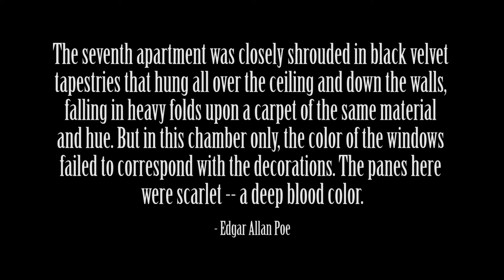Cassandra Nagavanshi - Belly Dance | A Deep Scarlet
Cassandra Nagavanshi performs in The Black Room at The Masquerade Of The Red Death.

"The seventh apartment was closely shrouded in black velvet tapestries that hung all over the ceiling and down the walls, falling in heavy folds upon a carpet of the same material and hue. But in this chamber only, the color of the windows failed to correspond with the decorations. The panes here were scarlet -- a deep blood color."

The Masquerade of the Red Death, Copyright MIKAL